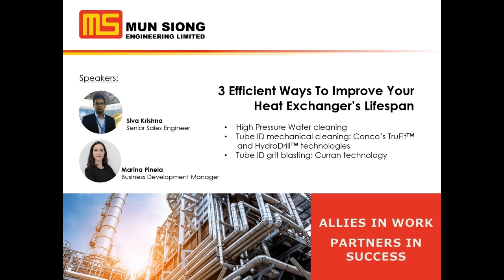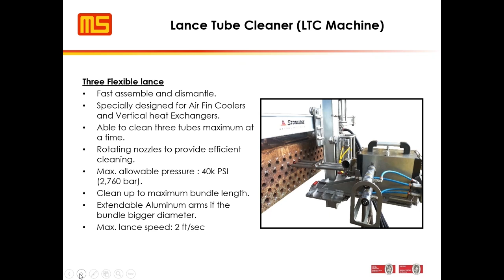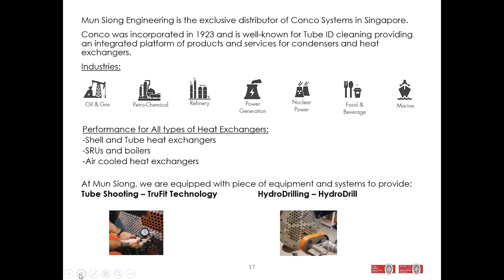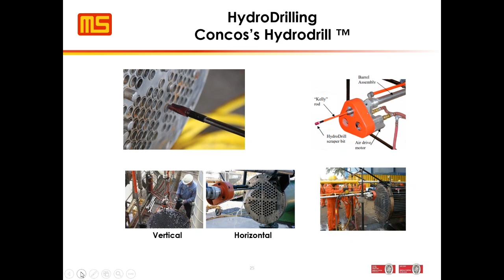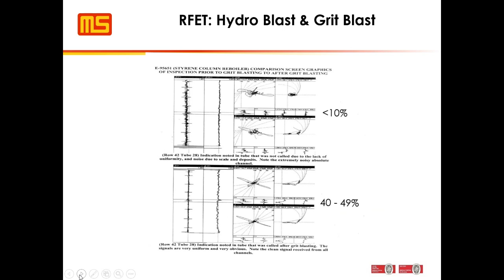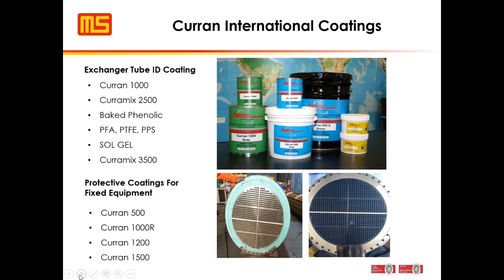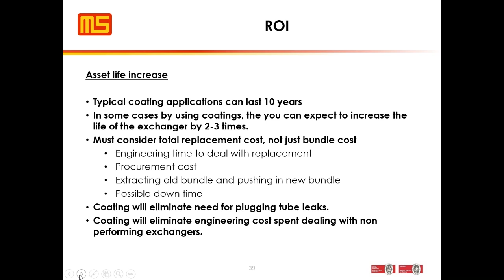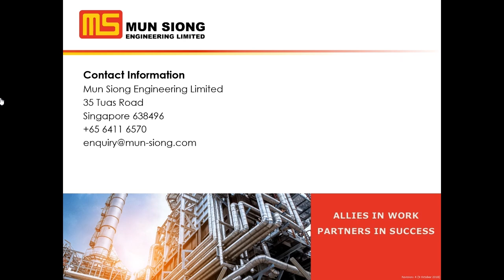3 Efficient ways to improve your heat exchanger's lifespan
Keeping your Heat Exchangers maintained, clean and in good working order will help prevent against tube failure, unintentional shutdowns and costly unplanned maintenance.

Learn about three methods that Mun Siong Engineering offers to improve the efficiency, reliability and lifespan of you heat exchangers, such as:

• High Pressure Water cleaning
• Tube ID mechanical cleaning: Conco’s TruFit™ and HydroDrill™ technologies
• Tube ID grit blasting and anti-corrosion coatings:  Curran technology